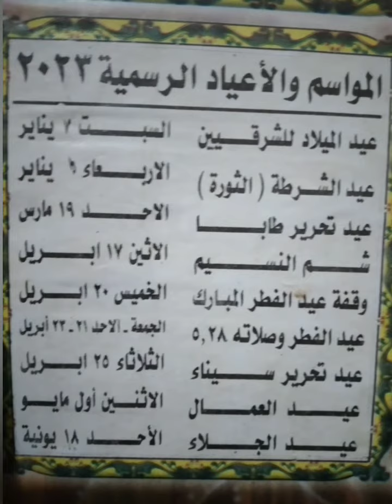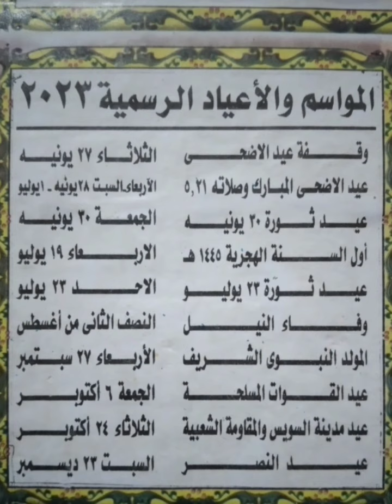مواعيد العطلات الرسميه والمواسم الاعياد والاجازات لسنه 2023